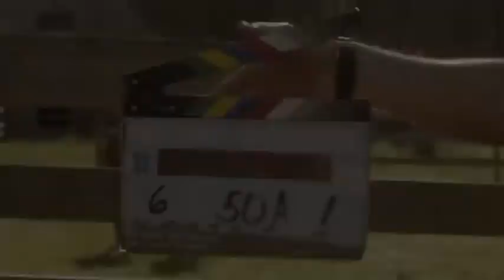"Love in Paradise" Preview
TV cowboy taken out of his comfort zone on a working ranch in Montana.